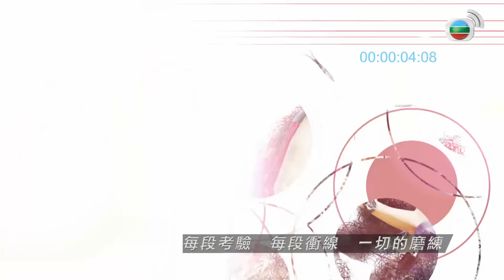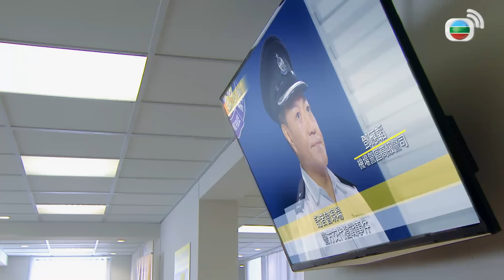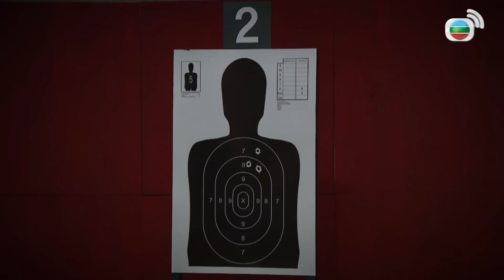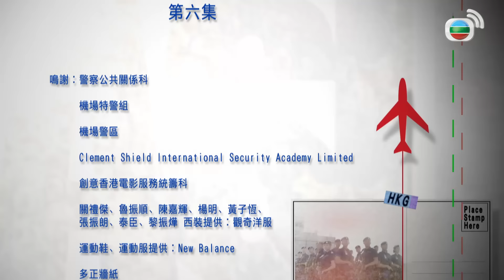TVB បេសកកម្មក្រុមឥន្រ្ទី 06/25 | រឿងភាគហុងកុង និយាយខ្មែរ｜TVBCambodiaDrama｜Airport Strikers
TVB រឿងភាគ - បេសកកម្មក្រុមឥន្រ្ទី ( Airport Strikers ) | Owen Cheung, Sisley Choi, Mat Yeung, Roxanne Tong | TVBCambodiaDrama | សាច់រឿងនិយាយពីអង្គភាពប៉ូលីសពិសេសអាកាសយានដ្ឋានហុងកុង (ASU) គឺជាកម្លាំងប៉ូលិសពិសេសដែលទទួលខុសត្រូវក្នុងការថែរក្សាសន្តិសុខសាធារណៈនិងអាកាសចរណ៍ ប្រឆាំងភេរវកម្មកការពារបុគ្គលសំខាន់ៗ គាំទ្រគ្រោះមហន្តរាយ និងផ្នែកជាច្រើនទៀត។